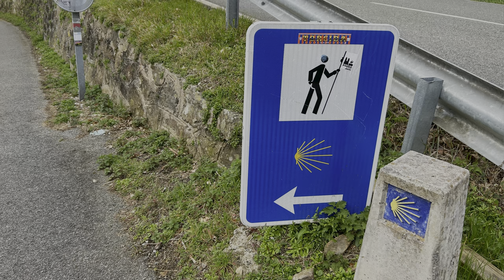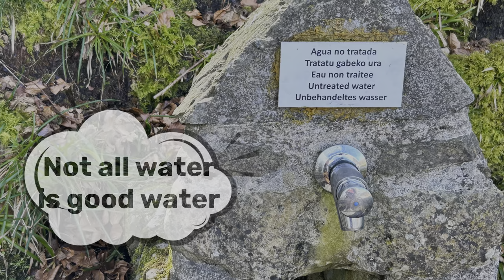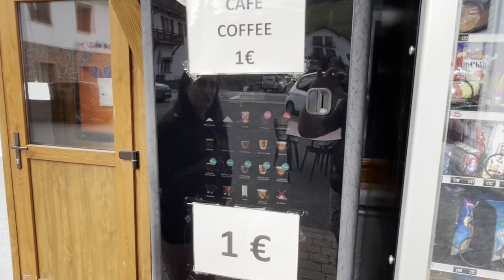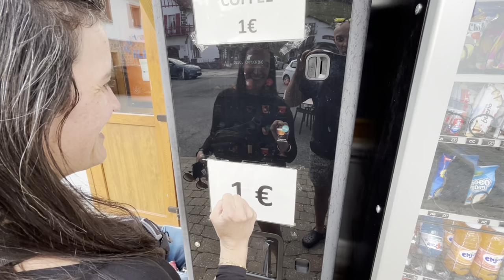Val Carlos to Espinal…Met our first Pilgrims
Husband and wife tackle the Camino Frances route of the Camino De Santiago.

Gear list | Camino De Santiago | Camino Frances

Musician: The Whale Circus

Musician: NyLon

Musician: ComatSounds